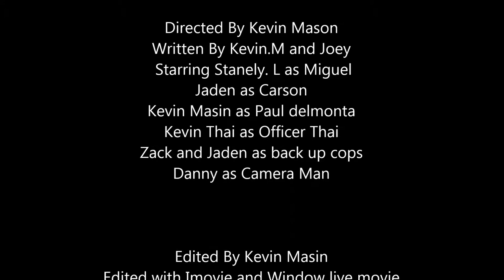Jail Broken Episode 4 (Relocation)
This episode is not cannon to the current jail broken univerise and is apart of it's own world and is or never will be connected to anything else, UltraSwagtime can make parodys of and 1st party videos of it's studio but nothing cannon, Ultraswagtime doesn't own Jail Broken, PrenticeopsProduction doesn't own UltraSwagtime